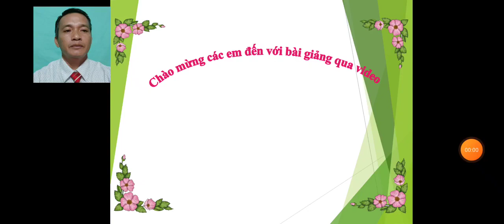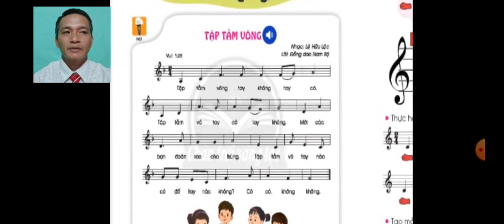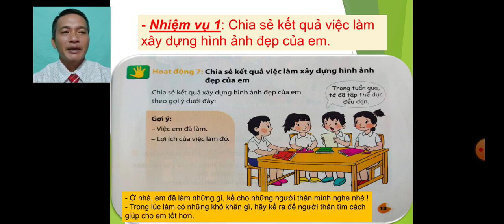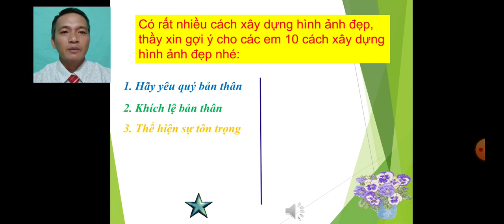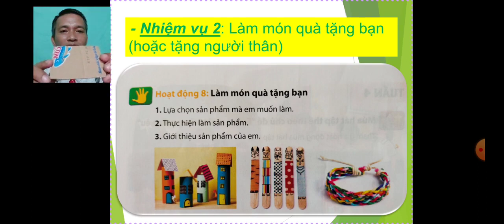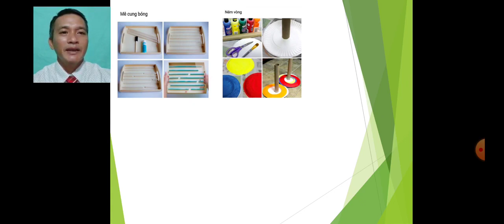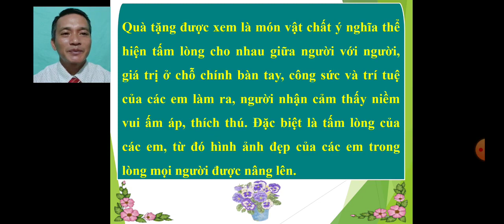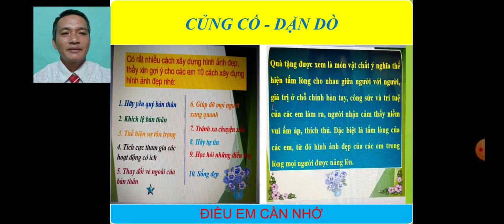Lớp 2 HĐTN Tuần 4 Chủ đề 1 Em và mái trường mến yêu